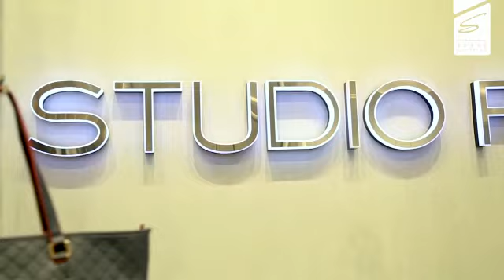COSAS en Scala (Los Colores)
Los colores pasteles están en tendencia y lo sabemos. Lo hemos visto en uñas, en pelo, en maquillaje. ¿No sabes como lucirlo? El @scalashopping junto con @mppa_studio han trabajado para no solo mostrarte las tendencias de esta temporada, sino también como lucirlas.